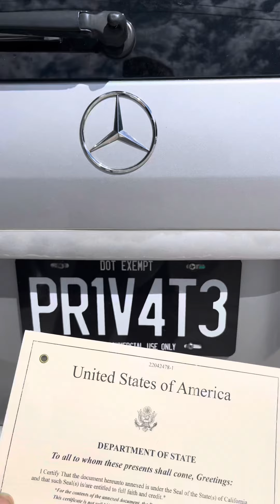Update Let the paperwork do the Talking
Let the paperwork do the talking

Don't forget to Stop Bye Our Store and Get Your "TEAM M$B" Merchandise!!!

Still banging on the Beast

In his essay "What Is Enlightenment?" (1784), the German philosopher Immanuel Kant summed up the era's motto in the following terms: "Dare to know! Have courage to use your own reason!"

We are a Inspired to HELP Millions $ Billions all across the World
by Spreading Light to All that is Awake!